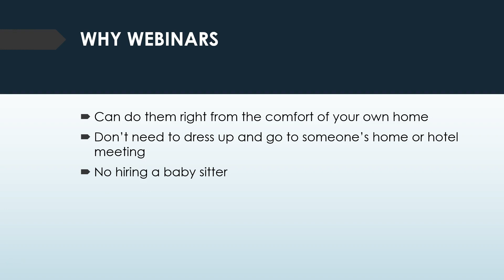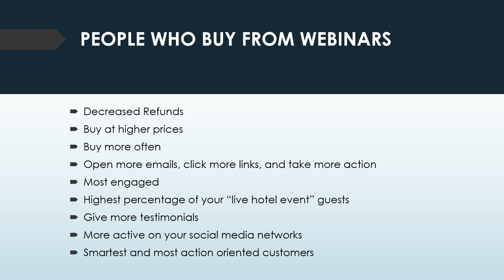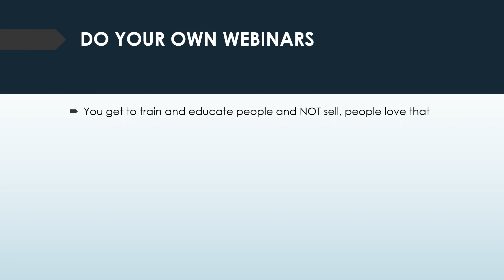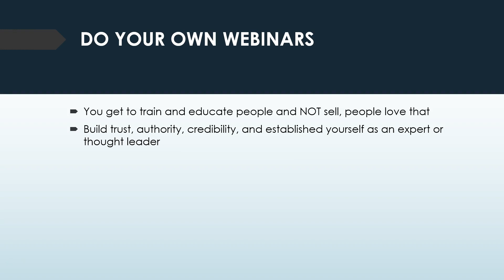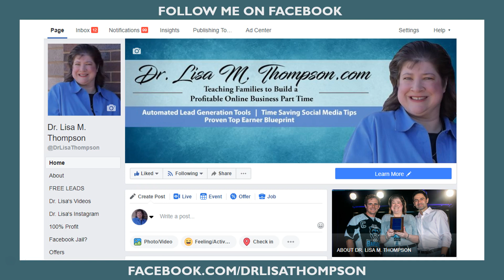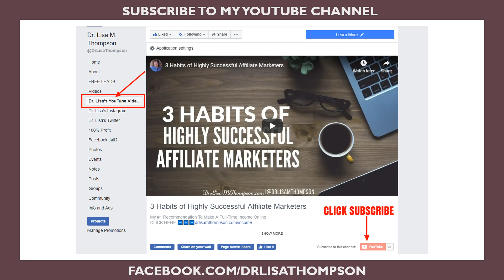How to Make Money With Webinars as a Newbie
Today you're going to learn how to make money with webinars which is totally newbie friendly.

Webinars are one of the fastest ways to make money while leveraging your time.

You can literally build a global business right from the comfort of your own home without having to do home parties, hotel meetings, or calling people on the phone.

Inside of this video you learn how to make money with webinars even as a newbie.

Dr. Lisa Thompson